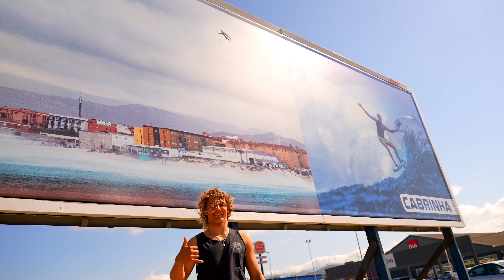W.O.L. #11 - TARIFA 2023 - GKA Big Air Tour 2023 Kitesurf- Lorenzo Casati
Final stop for 2023 Big Air Circuit of GKA World Championship.
Compliments to Andrea  for  his victory and Cohan 2nd  !
I got a 3 Rd place in the event and the 3rd place in final chart of World Championship.
It's not what i expected in the start, but with all the issues occurred this year is a good result ;-)
Now is time to train hard for next events !
Thanks to my Super Big Daddy ;-) , all the sponsors and you guys for watching and supporting me !
W.O.L. #11 -World Of Loren - Episode # 11 -  TARIFA 2023 -  GKA Big Air Tour
Filmed and edited by : Casati Renato
Location: TARIFA - SPAIN
Date : June 2023

00:00 1-Intro
01:48 2- Kite Tricks